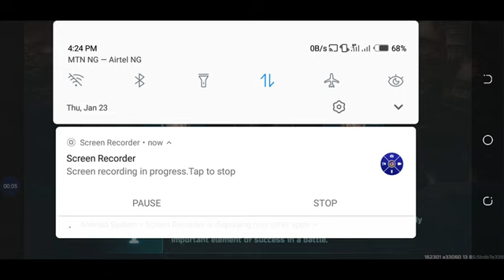Art of war 3 kid vs king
A fascinating gameplay check d ranks